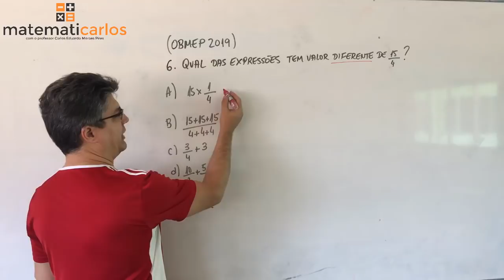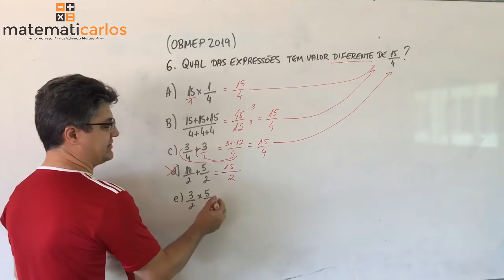🤯VÍDEO 5️⃣Questão da OBMEP (Olimpíada Brasileira de Matemática) 2019 - Nível 1 - 1ª fase - E8055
(OBMEP) Qual das expressões abaixo tem valor diferente de 15/4?
A) 15 x 1/4
B) 15+15+15/4+4+4
E) 3/2 x 3/2